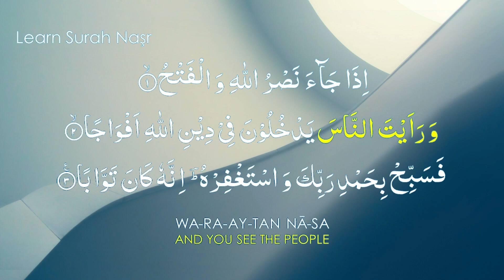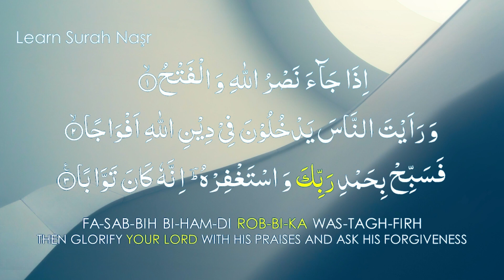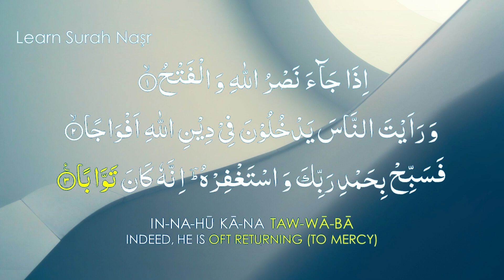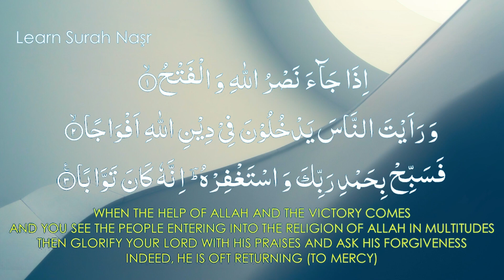Learn To Recite Surah Al Nasr -The Help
Assalamu alaikum,

Our central goal is to prepare all Muslim siblings with Islamic schooling.. Our videos include Islamic Wazaef, Wellbeing Tips, News, Islamic Stories, occasions happened in the public arena,beautiful Naats, Haddees and different useful recordings. .

Love your any feelings or exhort we will appreciate In sha Allah.

May Allah give u prizes for your support !I
Ameen, Jazzak Allahu Khairan...

In the event that any owner has a copyright issue with any of the recordings on my channel, go ahead and reach us by the email recorded and add title COPYRIGHT ISSUE.

Feel free to get in touch with us for any content issue before giving any strike, we can get it resolve In sha Allah..